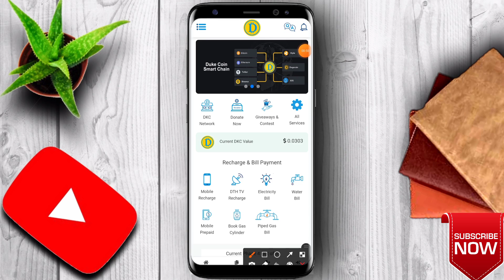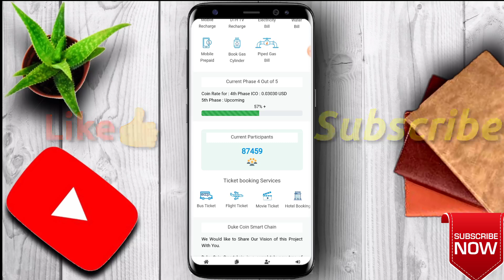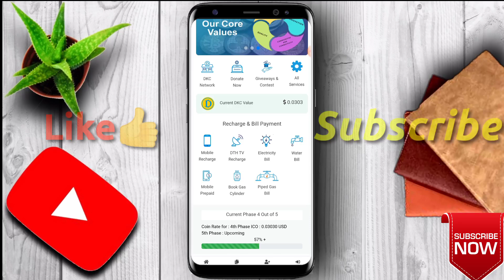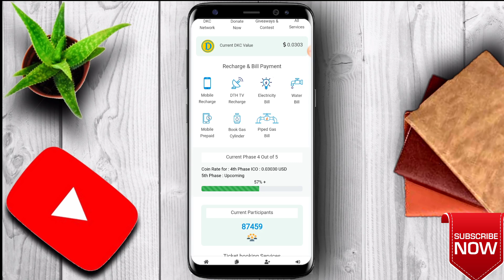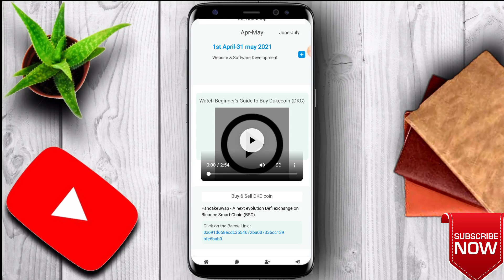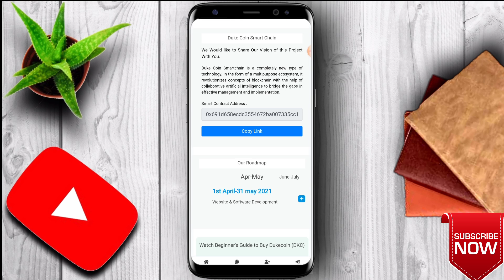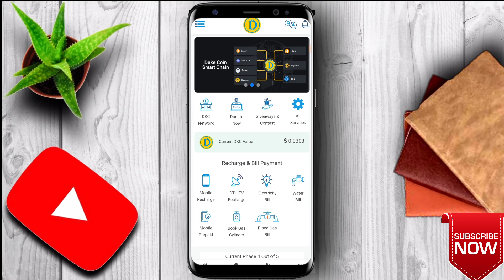🔥 DUKE COIN REVIEW 🔥 Duke coin launch price | DUKE COIN kaise khariden | Made in India Coin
Dukecoin (DKC)  is new level of cryptocurrency.
Duke Coin Smartchain is a completely new type of technology. In the form of a multipurpose ecosystem, it revolutionizes concepts of blockchain with the help of collaborative artificial intelligence to bridge the gaps in effective management and implementation.

Actual Price 1DKC = Rs 2.25 ×
Offer price 1DKC = Rs 0.56  ✔

Offer valid only on 30 Aug and 31st August 2021.

👇 *Already listed on* 👇

🎂 Pancakeswap
🔐 Trustwallet
🎭 Metamask

🎁 *Referral program* 👇

Sign-up bonus - 10 DKC

Per referral - 5 DKC

DUKE COIN | Duke Coin price | Duke coin Token | Duke coin kaisa kharide | How to buy Duke Coin | Duke coin full review | Duke Coin kya hai | Duke Coin token trust wallet